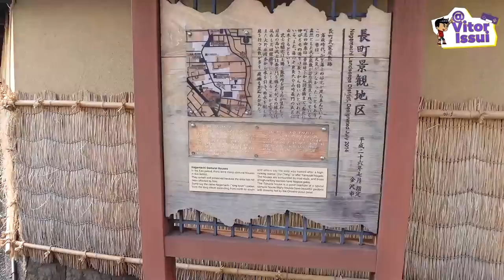COMO A TRILOGIA STREET FIGHTER ALPHA SALVOU A FRANQUIA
♦Roteiro do Video:
Wilker Medeiros